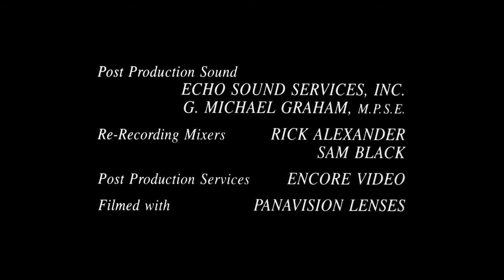Proud Mary Entertainment/Stephanie Germain/Columbia TriStar Television/Sony Pictures TV (2001/2002)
From a Sony Crackle print of the 2001 TV movie "The Princess and the Marine".

I don't think a filmed CTT logo has ever looked this good on YouTube before.